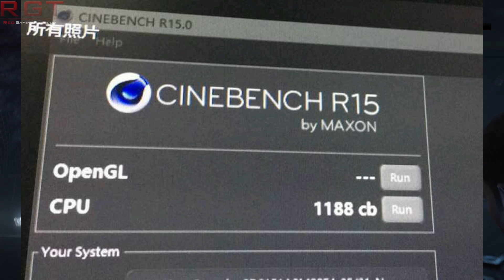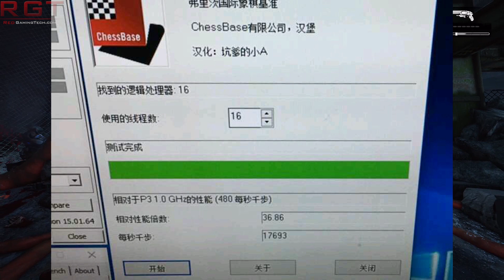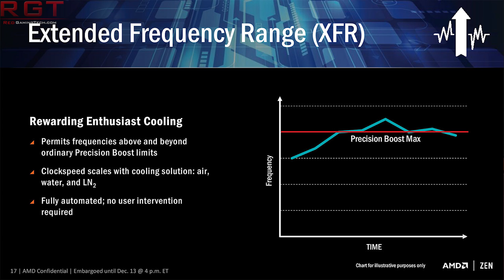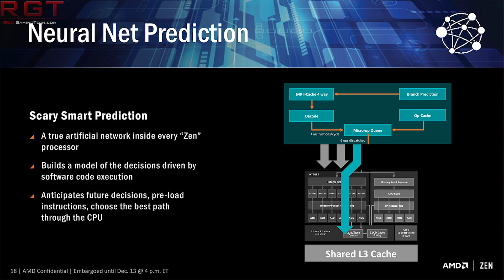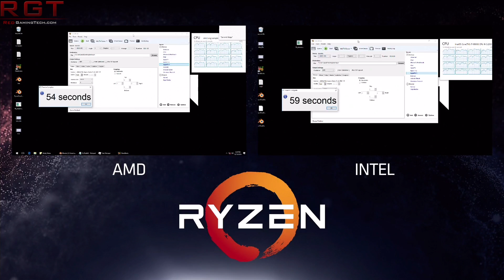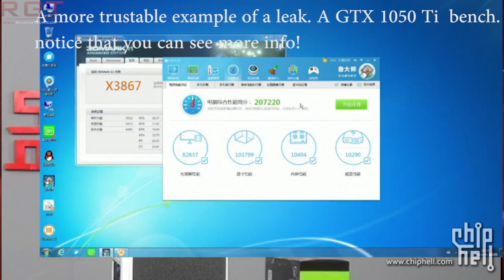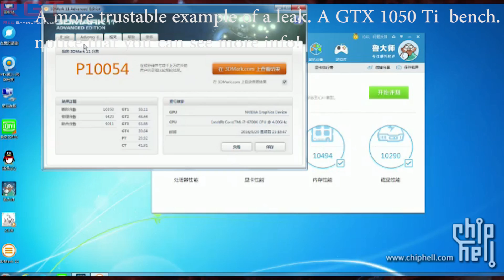More AMD RyZen Benchmarks Leak Out - But Are They Legit?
AMD Ryzen has been the talk of the town since the New Horizon event, but with so much information and so many leaks, it pays to be a little cautious with what we take to heart regarding Ryzen information.

In this video we'll examine Cinenbench R15 & Chess benchmarks to see if they're really Ryzen.